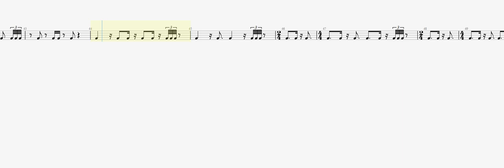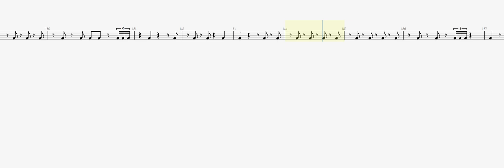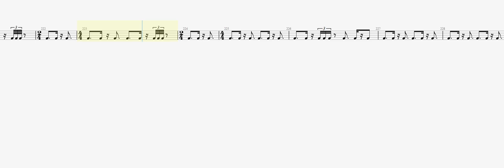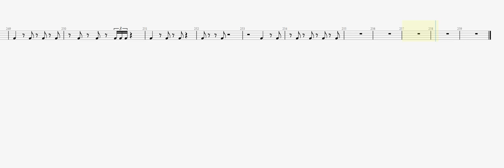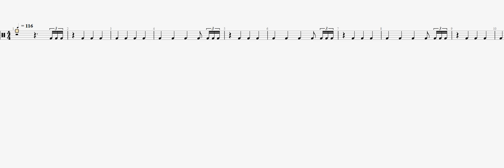Metallica The Frayed Ends Of Sanity DRUM 2 TAB